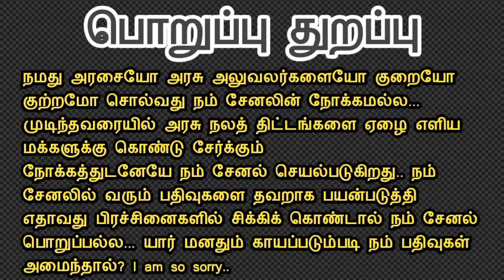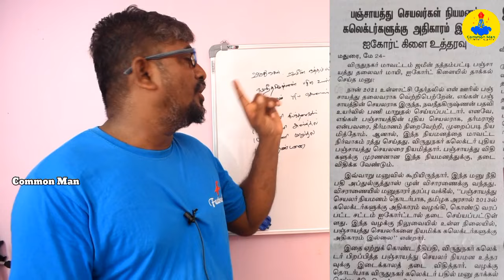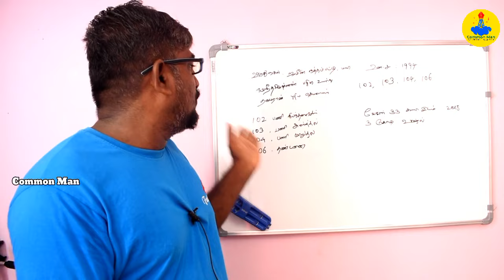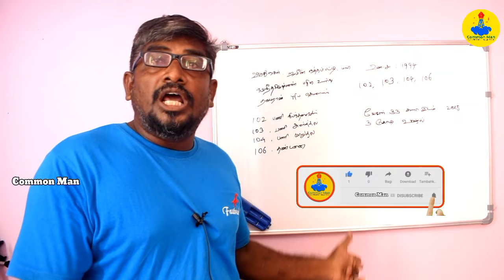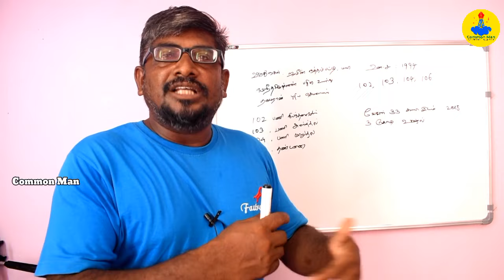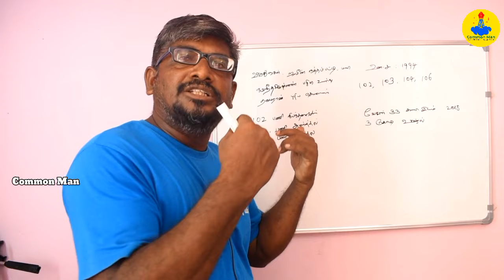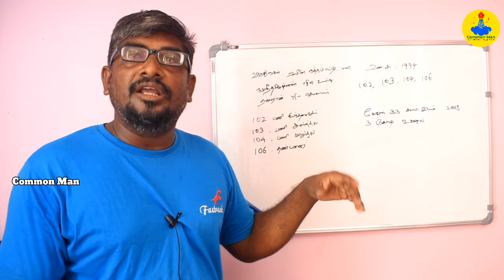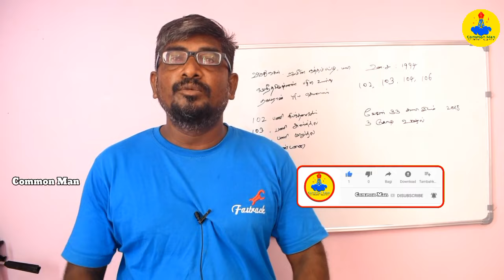ஊராட்சி செயலாளர்களை நியமிக்கும் அதிகாரம் யாருக்கு உண்டு?தலைவருக்கா? கலெக்டருக்கா?||Common Man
இந்த சமூகத்திற்கு நம்மால் முடிந்த சட்ட திட்ட விழிப்புணர்வு  ஏழை எளிய மக்களுக்கும் இளைஞர்களுக்கும் மிக எளிமையான முறையில் கொண்டு போய் சேர்த்து கொண்டிருக்கிறோம் என்ற திருப்தி எனக்கு இருக்கிறது...

நம் சேனல் மூலம் பயன்பட்ட உறவுகள் ஏதாவது நம் சேனலுக்கு செய்ய வேண்டுமென்று நினைப்பீர்கள் அல்லவா?

அப்படிப்பட்ட உறவுகளுக்கு ஒரு வாய்ப்பு...

நம் சேனலில் வெளிவரும் காணொளிகள் தெளிவாக இருக்க வேண்டும் என்று விரும்புகிறோம்...
அதற்கு ஒரு புதிய கேமரா வாங்க வேண்டும் என கேட்டிருந்தேன் அனேகர் உதவினீர்கள் கேமராவும் வாங்கியாச்சு..

இன்னும் லென்ஸ் உட்பட சில பொருட்கள் வாங்க வேண்டி இருக்கிறது..

இந்த சேனல் மூலம் கிடைக்கும் வருமானத்தை வைத்து அதை வாங்க இயலாது... எனவே உங்களுடைய உதவி தேவைப்படுகிறது... இது கட்டாயம் அல்ல.. மனப்பூர்வமாக செய்வதை மட்டுமே நான் வரவேற்கிறேன்... உங்கள் மனதை கஷ்டப்பட்டு எனக்கு உதவி செய்ய வேண்டாம்..
இதுவரைக் உதவி செய்த அத்தனை உள்ளங்களுக்கும் என் மனமார்ந்த நன்றி..

ifsc : IOBA0000980
IOB BANK
NAME:MURUGESAN